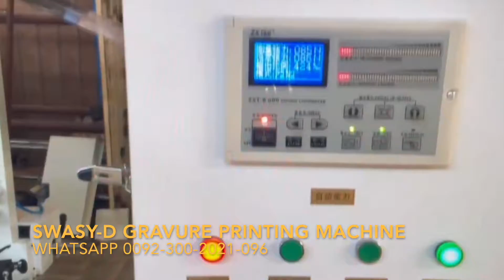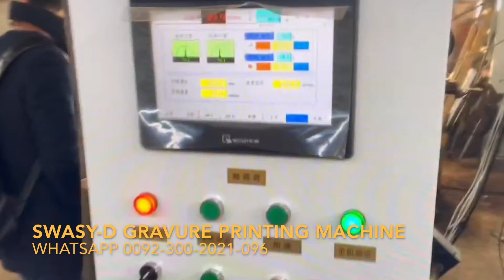Gravure Printing Machine SWASY-D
1- Slitting & Rewinding Machine
2- Inspection & Rewinding Machine
3- Gravure Printing Machine
4- Flexo Printing Machine
5- Lamination Machine
6- Non Woven Fabric Bag Machine
7- Paper Bag Machine
8- Cutting Machine

We Can Offer You Turn Key Solution